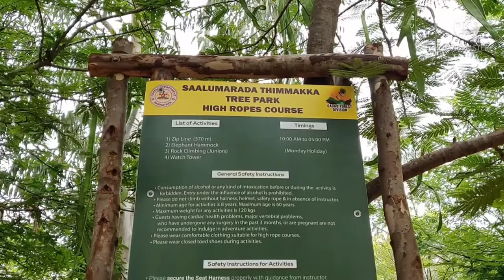Saalumarada Thimmakka Tree Park | Binkadakatti | Gadag | Zip Line | Rope Games | Kannada Vlog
In this video we will see new attraction in Gadag i.e. Saalumarada Thimmakka Tree Park, located in Binkadakatti Village near Gadag City.

Forest Department of Karnataka has built this wonderful park named after famous environmentalist. Below is brief about Shri Saalumarada Thimmakka.

Saalumarada Thimmakka, also known as Aala Marada Thimmakka, is an Indian environmentalist from the state of Karnataka, noted for her work in planting and tending to 385 banyan trees along a four-kilometre stretch of highway between Hulikal and Kudur. She has also planted nearly 8000 other trees. With the support of her husband, she found solace in planting trees.

She received no formal education and worked as a casual labourer in a nearby quarry. Her work has been honoured with the National Citizen's Award of India. Her work was recognised by the Government of India and she was conferred with Padma Shri in 2019.

A U.S. environmental organisation based in Los Angeles and Oakland, California called Thimmakka's Resources for Environmental Education is named after her. Central University of Karnataka has announced an honorary doctorate for Thimmakka in the year 2020

GEAR USED:
GoPro Adapter